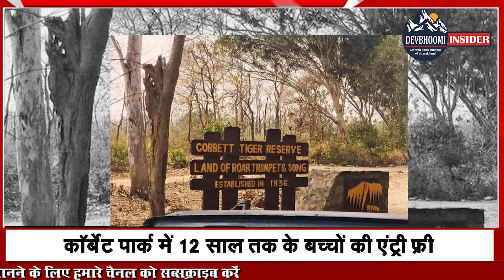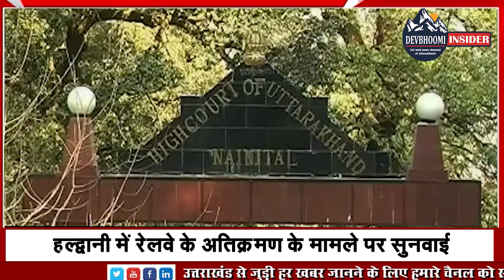ब्रेकिंग : उत्तराखंड की आज की 10 बड़ी खबरें